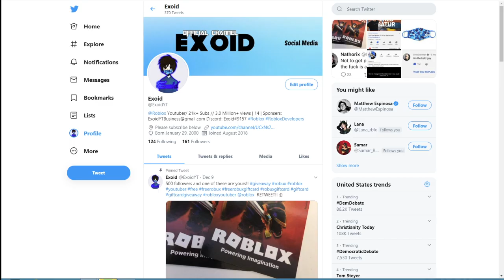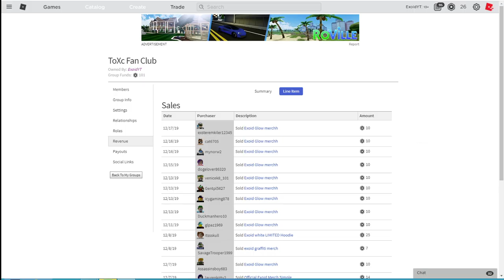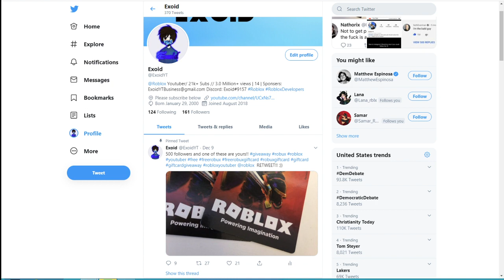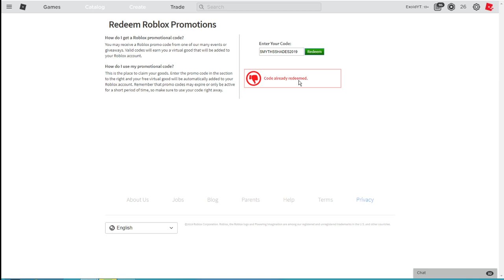*DECEMBER* NEW ROBLOX PROMO CODES! *ALL WORKING* CHRISTMAS 2019 [Roblox]